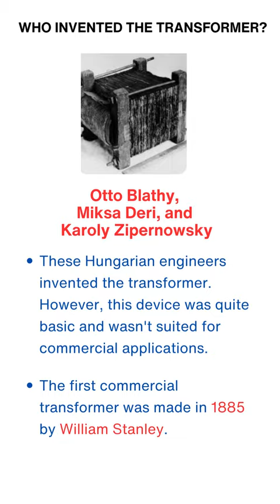Who invented the Transformer? | General Knowledge